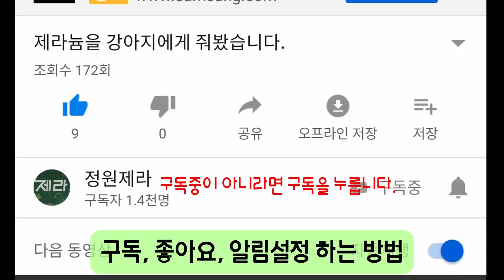국내에 하나뿐인 제라늄 가드닝 하우스(feat. K제라늄)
네이버 블로거 "소낙비"님의 제라늄 하우스를 방문했습니다.
먼저는 잘 만들어진 예쁜 온실에 놀라고,
그 다음에는 정말로 다양한 제라늄들 특히 K제라늄에 행복한 방문이었습니다.
직접 만들었기 때문에 국내에 하나밖에 없는 가드닝 하우스예요.
소낙비님은 판매를 하시는 분은 아닙니다.
소통을 원하신다면 네이버 블로그에서 이웃을 맺어보세요.^^.

정원을 영상에 담고 싶으신 분들은 정원제라를 초대해 주세요^^.
너무 먼 거리가 아니라면 방문해서 영상에 담아 보겠습니다~

정원제라 후원금 : 카카오뱅크 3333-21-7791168
후원금은 더 좋은 영상제작을 위해 쓰여집니다.